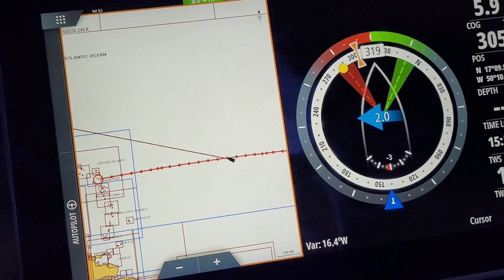Sunreef 80 wing on wing sailing.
Few minutes at Sunreef 80 sail. atlanticocean atlanticcrossing sunreef sailinglifestyle yachtdeliwery @ziggyskipper